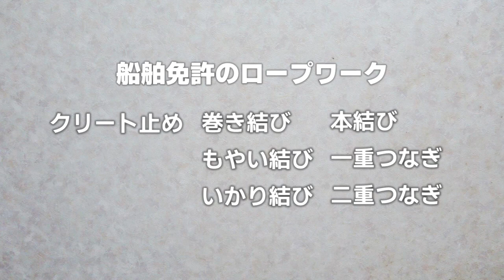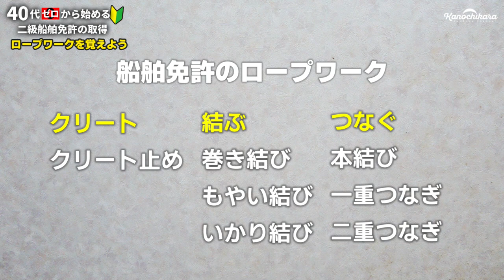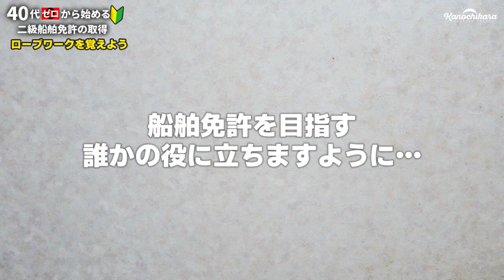覚えておくと役に立つ、船舶免許7種のロープワーク【キャンプにも】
船舶免許を取るために必要なロープワークをとりあえず覚えました。
7種類あって名前が色々なので混乱しますが、基本3つのカテゴリーに分けると分かりやすい。

クリート
・クリート止め

結び
・巻き結び
・もやい結び
・いかり結び（もやい結びに似てる）

つなぐ
・一重つなぎ
・二重つなぎ（一重つなぎに似てる）
・本結び

似てる（というか途中は同じ）物があるので、実質覚えるのは5種類くらいなイメージです。
船の免許を取らなくても、キャンプシーンでも使える物があるので覚えておくと便利ですよきっと。

※結び方は合ってると思うんですが、間違えてたらすいません。